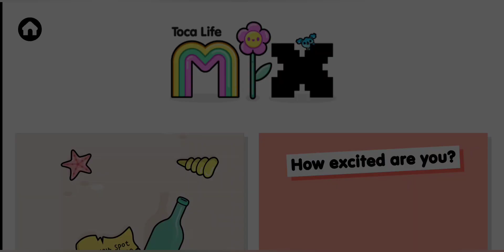TOCA LIFE WORLD UMA ILHA NA PRÓXIMA ATUALIZAÇÃO DO TOCA BOCA?* Island in Toca Life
MAIS VÍDEOS